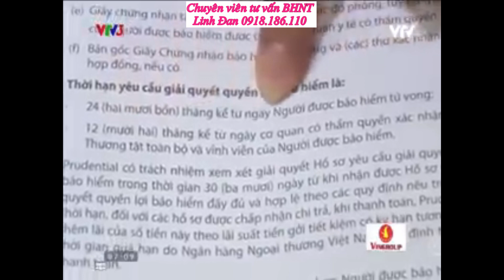VTV3_MỐI QUAN TÂM CỦA GIỚI TRẺ VỀ BHNT (PHẦN 2)